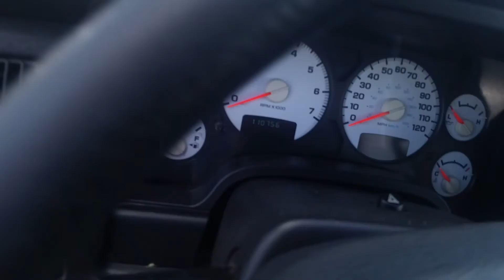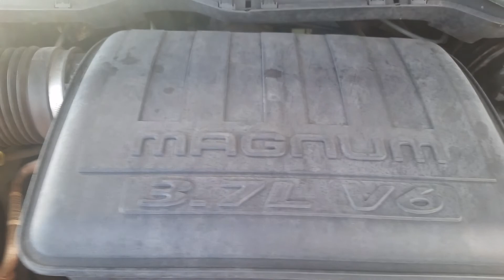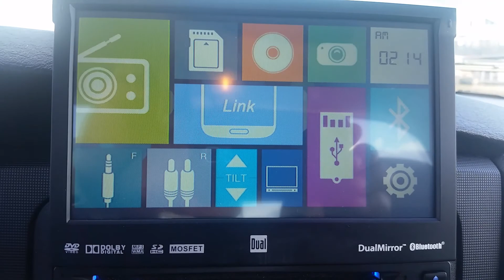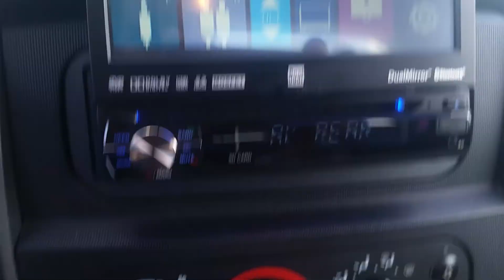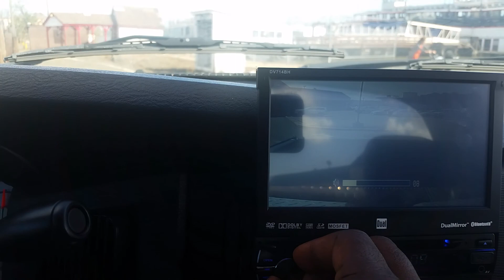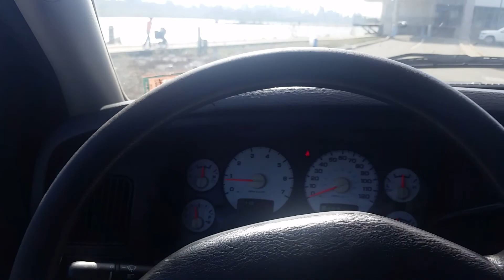dodge ram 1500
2002 110,000 miles V6 8ft bed uws toolbox 3 cameras 2 screens